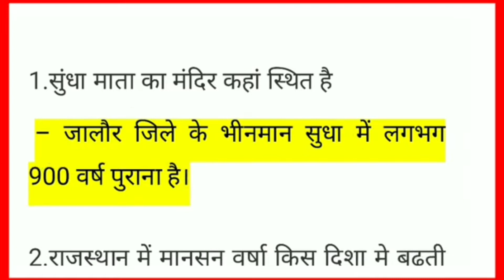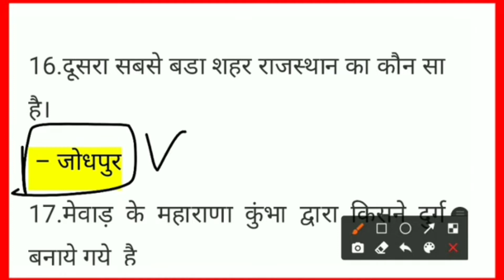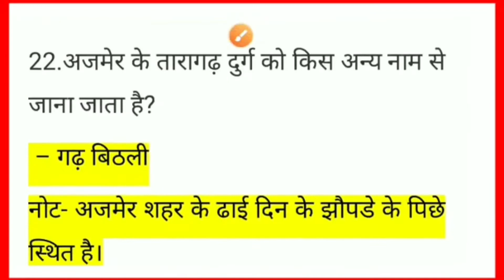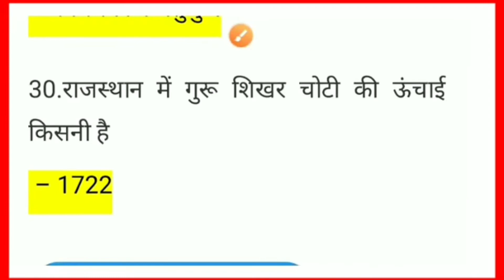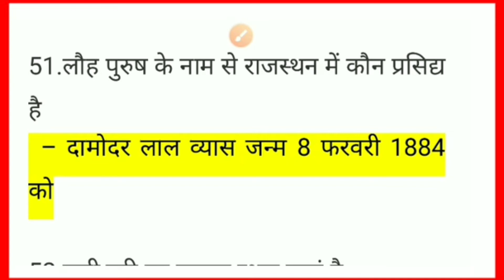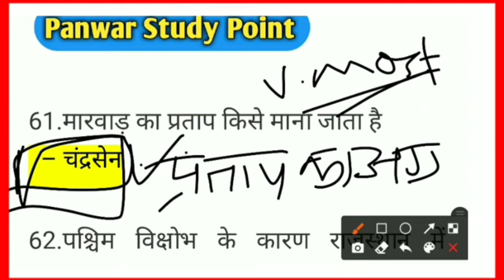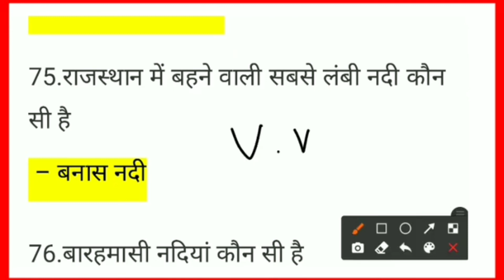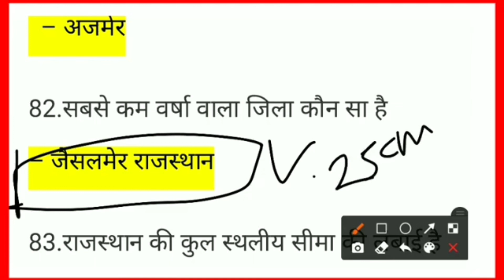💥राजस्थान GK 1000 महत्वपूर्ण प्रश्न 💥! BSTC,PTET important questions || RAJASTHAN GK Questions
: My CPU राजस्थान GK 1000 महत्वपूर्ण प्रश्न ! BSTC,PTET important questions || RAJASTHAN GK Questions

 | Sk Barala, राजस्थान GK 50 महत्वपूर्ण प्रश्न ! BSTC,PTET   PREVIOUS YEAR RAJASTHAN GK Questions | Sk Barala

bstc 2022 rajasthan gk previous year question
ptet 2022 rajasthan gk previous year question

BSTC PTET Rajasthan Gk important question

rajasthan high court group D exam 2020

rajasthan constable

gram sevak

reet exam rajasthan gk

pre b.ed exam rajasthan gk

Pre bstc exam

pre bstc exam level 1 gk

Related Search👇👇
Rajasthan gk

rajasthan history
rajasthan geography
Ptet 2022 mdoel paper
Bstc online class 2022 || PTET Online class 2022 || bstc 2022 model paper || Bstc rajasthan gk 2022
Rajasthan gk ke most important question
Rajasthan gk top imp question
Police 2022 rajasthan gk
Rajasthan gk for all exam
Ptet online class 2022
Model paper for bstc
Pre Bstc important 2022
Pre Bstc model paper
Pre bstc rajasthan gk

Bstc last year paper solution
Bstc 2022 gk question
D.led 2022 rajasthan gk important question
Gk trick for Deled
Pre deled most question
Deled test series

Bstc 2022 live test series
Bstc 2022 test class
Bstc class by sk barala

Pre Bstc 2022 राजस्थान जीके महत्वपूर्ण प्रश्न

बीएसटीसी 2022 राजस्थान जीके ट्रिक
बीएसटीसी 2022 मॉडल पेपर
प्री बीएसटीसी की तैयारी कैसे करें
Pre bstc ki taiyari kese kare
Rajasthan bstc gk trick

Bstc 2022 current gk class
Bstc 2022 marathon class
Bstc 2022 most imp question class
Bstc 2022 top question
Bstc 2022 reasoning test
Bstc 2022 mansik yogyta model paper

PTET 2022 previous year question
Ptet 2022 last year question
Ptet 2022 soled paper
Ptet 2022 gk trick
Ptet 2022 most question
Ptet 2022 top questions
Ptet 2022 gk question
Ptet 2022 live test
Ptet 2022 gk test
Ptet 2022 old paper
Ptet 2022 previous paper
Ptet2022 gk gas paper
Ptet 2023 test series
Ptet2022 general awareness
Ptet2022 most question test